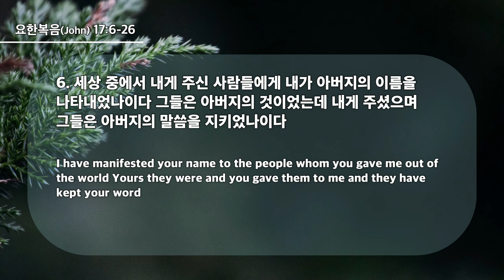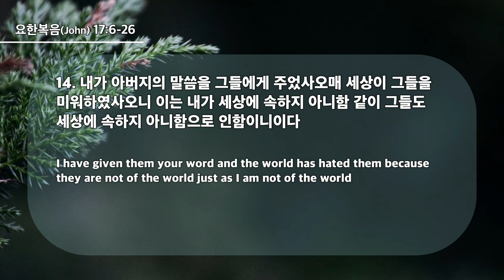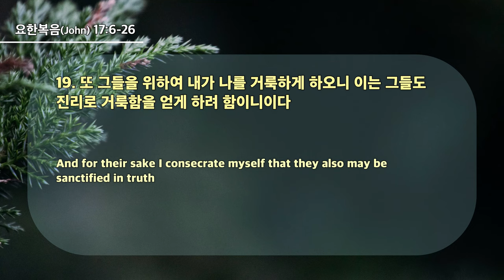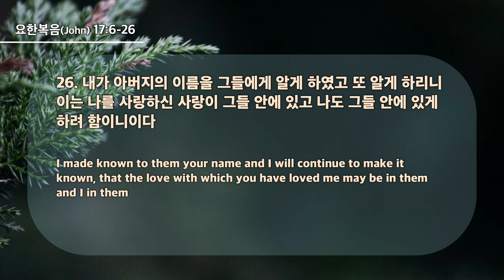20240623 대구하나교회 1부예배(하나님의 사랑 안에 있는 자,요17:6-26) / 在神爱里的人（约17：6-26）